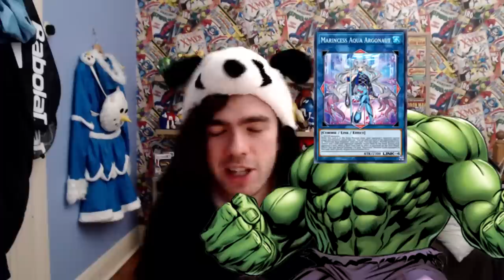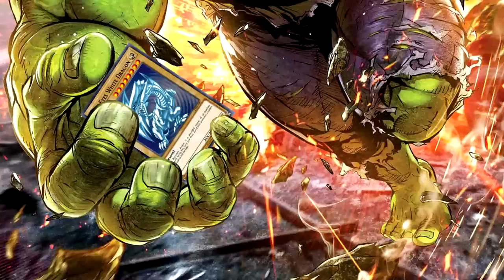This is Legend Anthology's BEST deck....and it's not even close. (Yu-Gi-Oh! Master Duel)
Decklist:
Effect Veiler x3
D.D. Crow x3
Formud Skipper x3
Marincess Mandarin x1
Mermail Abyssdine x1
Marincess Sea Horse x3
Silent Angler x1
Marincess Blue Tang x1
Marincess Pascalus x3
Marincess Springirl x1
Abyss Shark x2
Marincess Sleepy Maiden x1
Mermail Abyssteus x3
Raigeki x1
Harpie's Feather Duster x1
Cynet Mining x1
Marincess Dive x1
Marincess Battle Ocean x1
Kaiser Colosseum x3
Forbidden Chalice x2
Twin Twisters x2
Infinite Impermanence x1
Marincess Wave x1

Number 103: Tagnazero x1
Number 37: Hope Woven Dragon Spider Shark x1
Marincess Blue Slug x3
Marincess Sea Angel x1
Marincess Coral Anemone x3
Marincess Crystal Heart x1
Marincess marbled Rock x1
Marincess Coral Triangle x1
Accesscode Talker x1
Marincess Great Bubble Reef x1
Marincess Aqua Argonaut x1